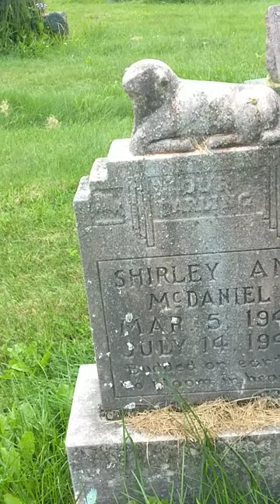check out this one for a little angel .share like subscribe